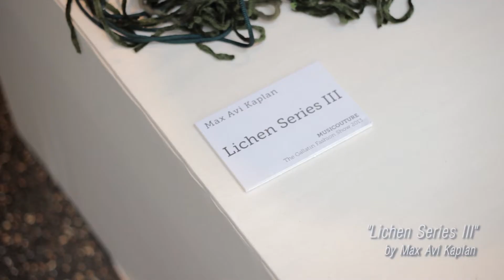MusiCouture: The Gallatin Fashion Show 2013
Gallatin fashion designers made music their muse this year.  On February 20th, 2013, twelve students and alumni staged original collections in a spectacular event, MusiCouture: The Gallatin Fashion Show, the follow up to last year's phenomenal SexPosed: The Gallatin Fashion Show.

Fashion designers and musicians are cultural omnivores, weaving together threads from high and low culture, from the present and the past, to create something new and extraordinary. They also inspire each other, and these collections explore that cross-pollination, from designs that reflect the grace and strength of the Paris ballet to clothing that embodies a mash-up between punk and classical music.

The evening also featured a live DJ and other exciting surprises.

Now in its third year, the Gallatin Fashion Show has grown into a showcase event for the NYU Gallatin School of Individualized Study.

DESIGNERS / ARTISTS:

Priya Bikha
"Wanderlust"

Chloe Byrne
"Mercer Street 4:14am"

Alex Chernow
"precious//metal"

Mary Einbinder
"Photographic Symphony"

Kate Goldwater
"Evolve/Revolve"

Judy Harinarain
"The Muse in Musician"

Victoria Holbrook
"The Girl Who Dreamed Too Much"

Max Avi Kaplan
"Lichen Series III"

Ben Klemes
"Allego"

Tamara Leacock
"Amoeba Psychedelic by ReciclaGEM NY"

Thulasi Sivalingam
"Pavane No. 1967"

Rachel Wang
"Stereo-Type"

RED CARPET CHAT:

hosted by Colby Jordan, featuring Christine Beauchamp and Lorraine Boyle

Eliza St. John

VIDEO BY:

Charles Q. Drexler
Hyphenate Media

gallatin.nyu.edu/